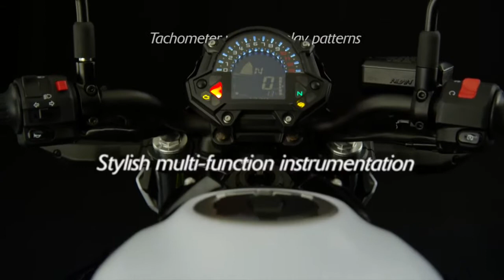01 New Kawasaki Z650 MY17